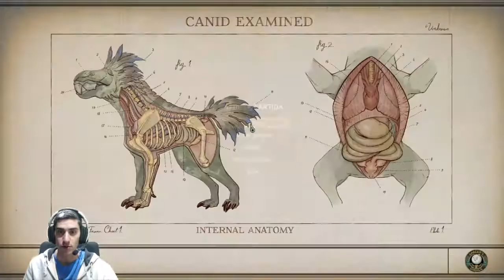¿¿¿¿Que Decisión Tomaremos???? //// The Outer World en Español #2